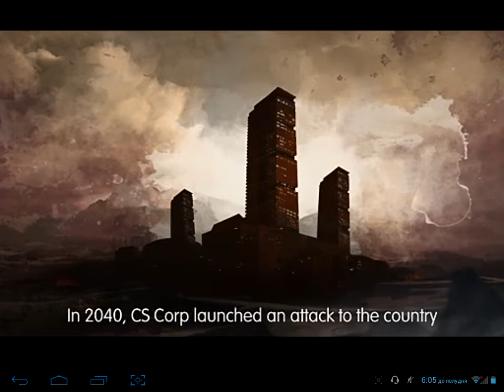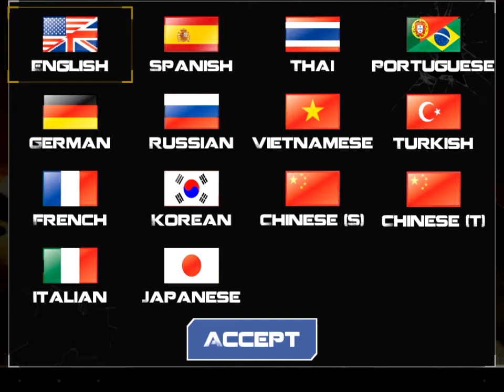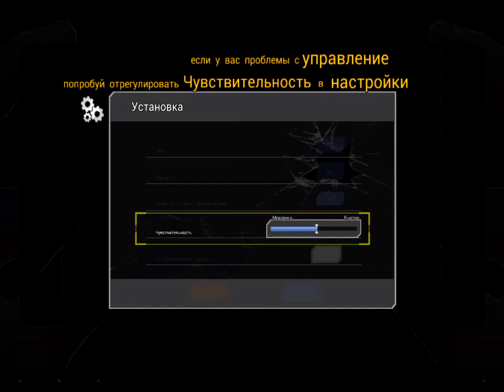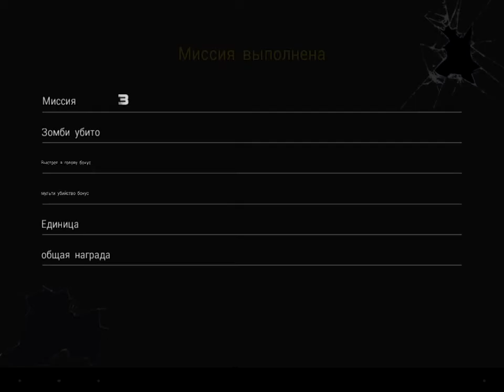Обзор на игру Dead Target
В это видео я буду делать обзор на игру Dead Target